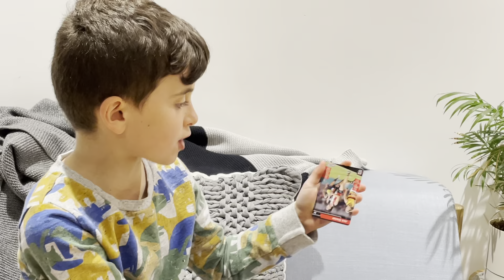3 packs of Team coach 2022